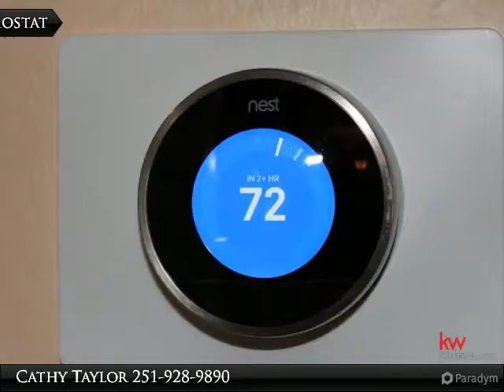209 SOUTH TEE DRIVE, FAIRHOPE, AL 36532 - ONE OF A KIND!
209 South Tee Drive
Fairhope, AL 36532

One of a kind, well maintained traditional brick house on hole 15 of Quail Creek Golf Course. Tastefully redecorated. Enjoy panoramic views of the lake from Kitchen, Breakfast Room and Large shaded deck! The Kitchen is a Chef's dream. Granite counter tops and separate Island and gas cooking. The refrigerator conveys. Distinctive separate Dining Room, stained and scored concrete floors with sunken Living Room. See-thru Fireplace from Living Room to Kitchen. Outdoor slate fireplace and 16 by 26 deck. Great for entertaining and watching golfers! New HVAC in 2015. Wine chiller and NEST thermostat. Quiet street, no thru-traffic on East cul-de-sac of South Tee Drive.DIRECTIONS: From Hwy 98, East on Hwy 48, South on Hwy 181, Left into Quail Creek Estates on Quail Creek Drive. At stop sign, turn right on Lake Ridge Dr., Right on South Tee Dr., Left at stop sign, house on the left before Cul De Sac. Sign in the yard. Optional Memberships in Quail Creek Civic Association and Quail Creek tennis.

Presented By:
Cathy Taylor, Keller Williams Realty Alabama Gulf Coast